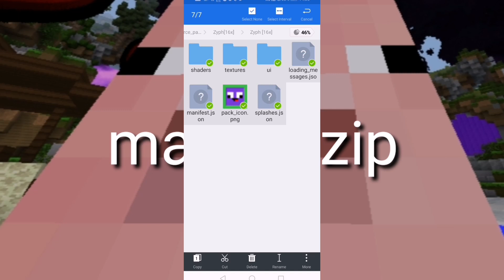How to share .mcpack file texture packs with mediafire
Comment Oink or Tutorial for ❤️

My server IP: play.pigtube.us.to 25601

Credits

No credits today 😀

Xbox
CreativePigGR